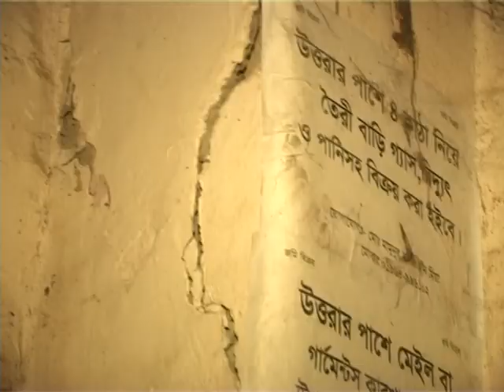Zulhas Kabir KICHEN MARKET_9 PM___PKG